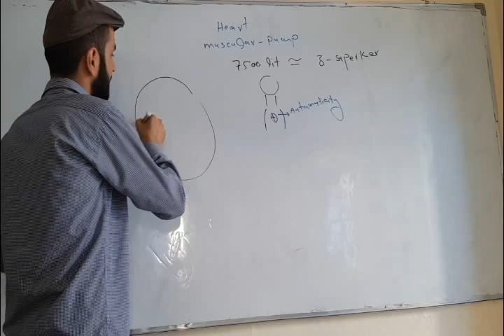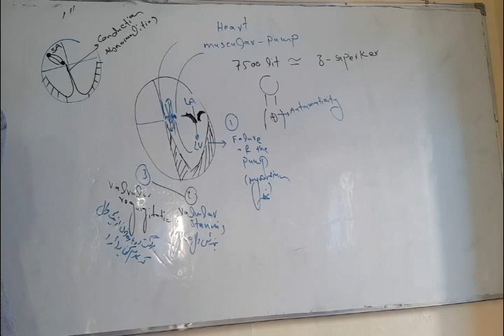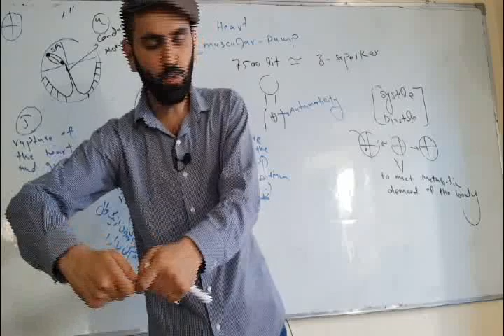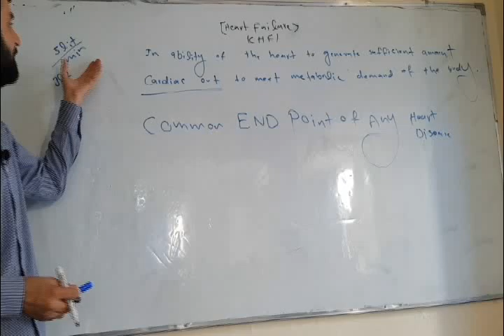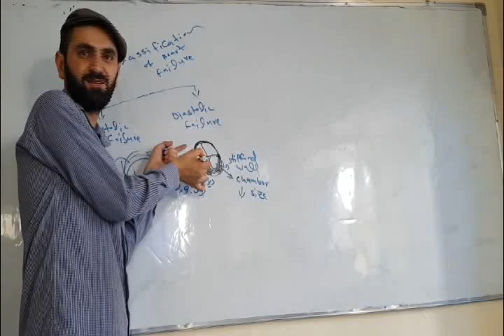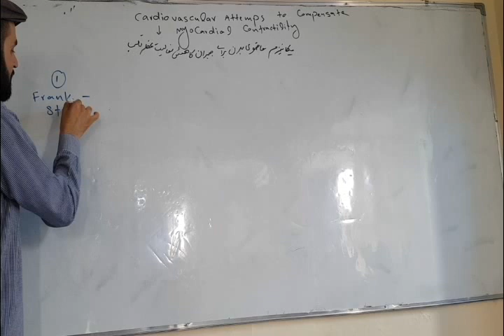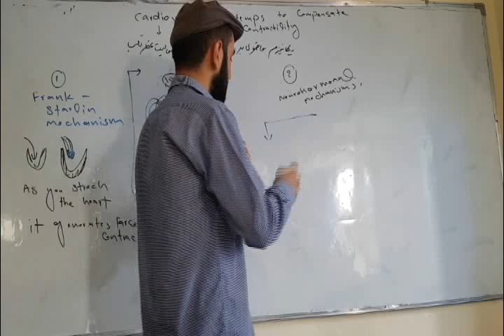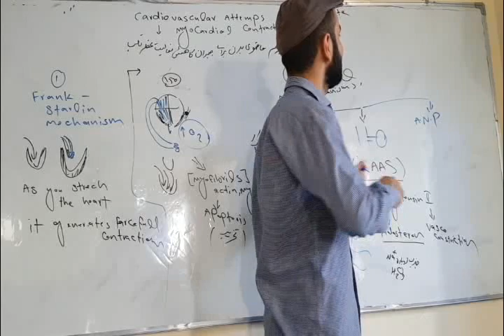Robbins Pathology | امراض قلبی 1